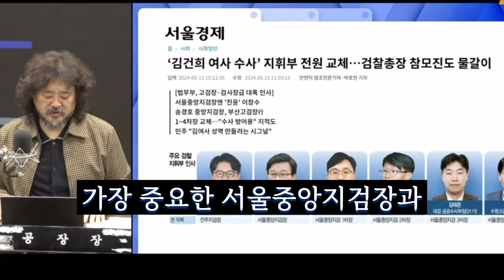한동훈 VS 윤석열 9월 전 판가름난다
최근 검찰 인사가 대대적으로 진행되었습니다. 이원석 검찰총장이 순간 허수아비가 되었는데요. 이와 관련해서 한동훈과 윤석열의 대결이 본격적으로 시작되었다는 이야기가 있습니다. 만약 그렇다면 이 결과는 이원석의 임기가 끝나는 9월 전에 판가름 날 것 같습니다.

3년은 너무 깁니다.

원본 : 김어준의 겸손은힘들다 뉴스공장 2024년 5월 14, 15일